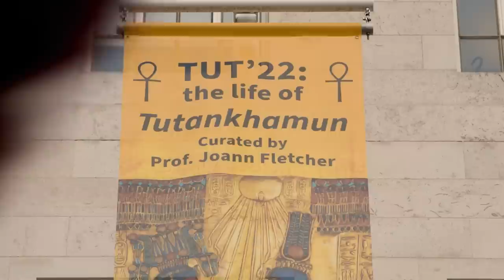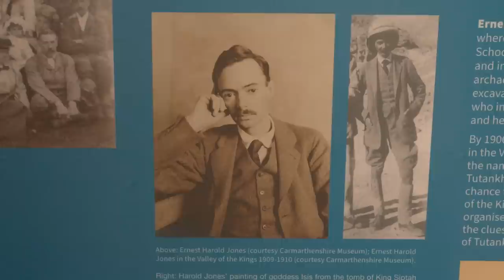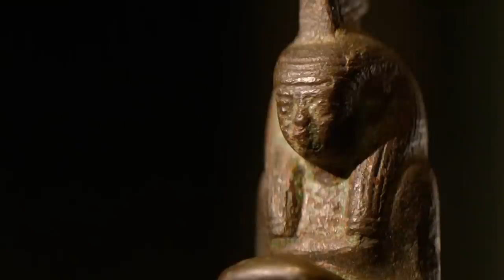These Objects Reveal Intimate Details of Tutankhamun's Life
Renowned Egyptologist Professor Joanne Fletcher explores the life of the most famous pharaoh - Tutankhamun. Jo has curated a very special exhibition in her hometown, Barnsley, not only to celebrate the world of Tutankhamun, but also the people from northern England who played an important role in his rediscovery.

The film showcases some of the 12,000 Ancient Egyptian objects that are usually kept by Bolton Museum, but are now on special display in Barnsley.

Jo has curated a collection that exemplifies the world of Tutankhamun, focusing on the years before his spectacular burial. These objects represent the life he enjoyed growing up in Amarna as the son of Akhenaten, as well as the early years of his own reign. She handles the precious objects that reveal this world, including luxurious wine goblets and ultra-fine linen clothing. And with a display of tiny household figures of multiple deities, Jo shows how the accepted story of Akhenaten sweeping away all the traditional gods of Egypt is far more complex on a domestic level. A tiny figure of Amun is evidence that some of the old gods were very much still around and were still being privately worshipped within the new city.

Around the age of 19 Tutankhamun died, and that is how history remembers him. But in the centenary year of the rediscovery of his tomb, Jo Fletcher feels it’s only right that we not only remember his death, but start to celebrate his life.